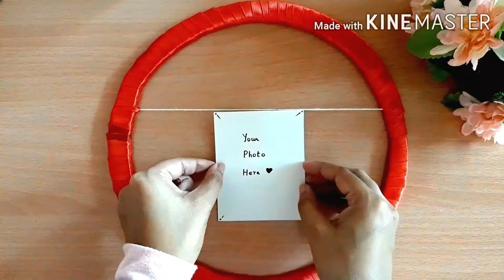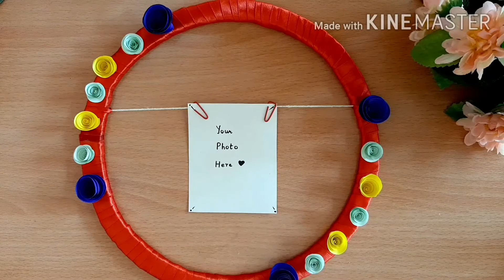DIY Photo Frame | Photo Wall Hanging | Buddy's Art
Hi Everyone ,
  Welcome to Buddy's Art

A4 size Craft Paper

Satin Ribbon